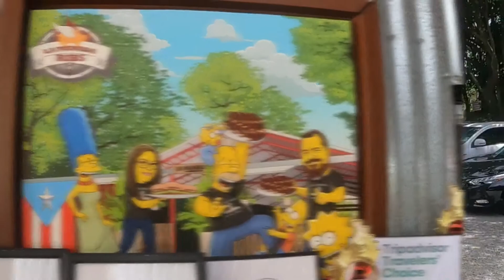La manada ribs v8/Guayanilla/puerto Rico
I don’t own the rights to the songs